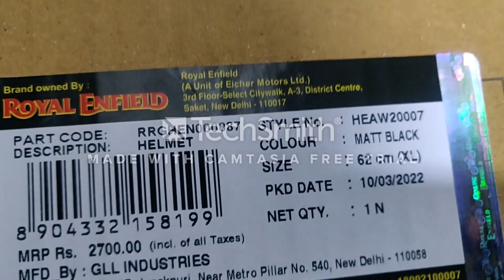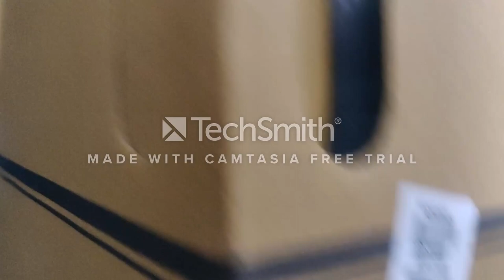Royal Enfield CHOPPER MLG CAMO HELMET MATT BLACK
This video is about the UNBOXING OF CHOPPER MLG CAMO HELMET-MATT BLACK.

Inspired by our MLG collection, the Classic Jet Camo MLG helmet gathers the charm of a timeless design and great comfort. With a distinctive Camo print it si built for long rides, it is compatible with the riding goggles to keep the dust and other elements out of your eyes.